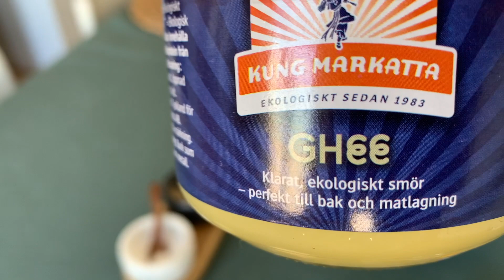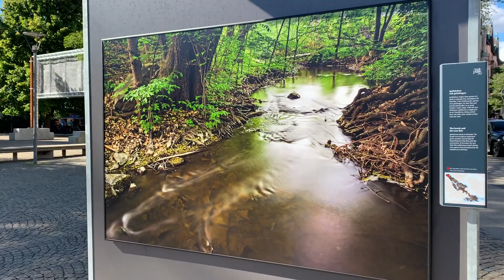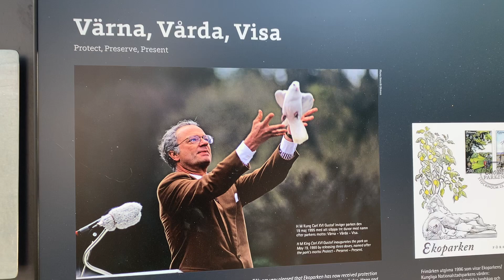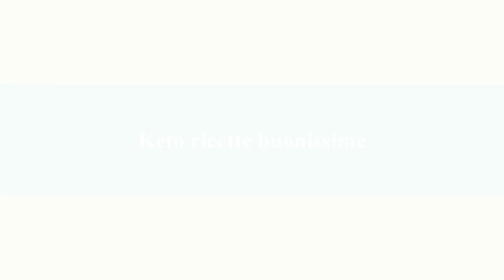🇮🇹 Non Sono un Keto Masterchef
Ingredienti: tuorlo d’uovo, parmigiano, farina di mandorle, ghee (burro chiarificato), spinaci e noci pecan.

Frutta secca: Qui troverete le opzioni migliori e peggiori a seconda del loro contenuto di carboidrati netti (cioè senza fibre)
👍 Noci brasiliane e pecan 4%
👍 Macadamia 5%
Noci, nocciole e noccioline 7%
Pinoli 9%
Mandorle 10%
👎 Pistacchi 18%
👎 Anacardi 27% 😱

Cosa mangiare? Qui troverete gli utilissimi consigli di un medico svedese (tradotti in italiano):

Qui troverete la mia pagina Instagram con migliaia di idee Keto, ma tutte in inglese:

Qui potrete invece trovare tutti i miei video in italiano, con tante idee e consigli chetogenici, dall'antipasto al dolce: